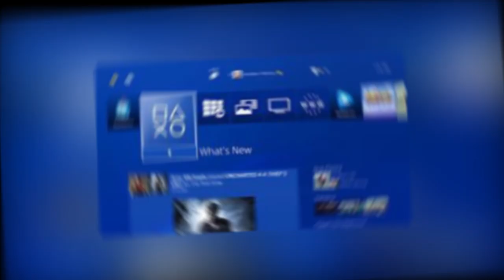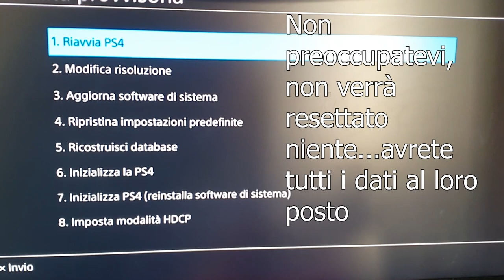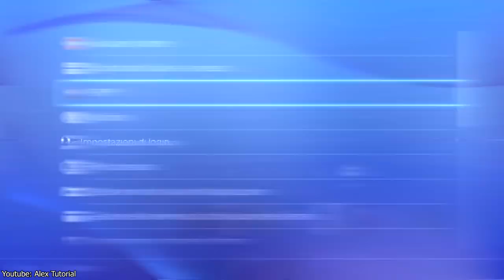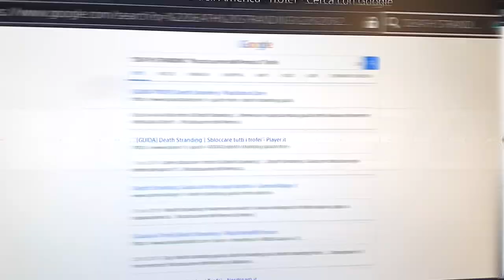Ecco come velocizzare la Ps4